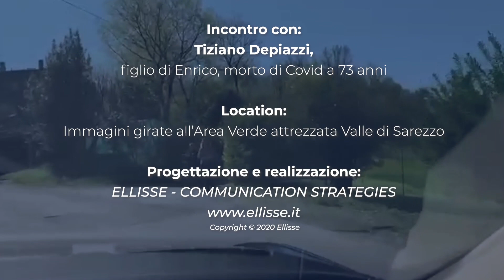ForzaSarezzo Ricordando chi ci ha lasciato: il racconto dei familiari di Enrico Depiazzi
ForzaSarezzo. Covid-19: emozioni, voci e resilienze della nostra comunità
Uno dei principali obiettivi che ci ha spinto a dare il via al progetto ForzaSarezzo è stato proprio quello di ricordare chi ci ha lasciato in quel periodo. Tramite la commovente testimonianza di Tiziano Depiazzi, figlio di Enrico, vogliamo dedicare un pensiero non solo a questo grande uomo, ma a tutti coloro che purtroppo non ce l'hanno fatta a causa del Covid-19.